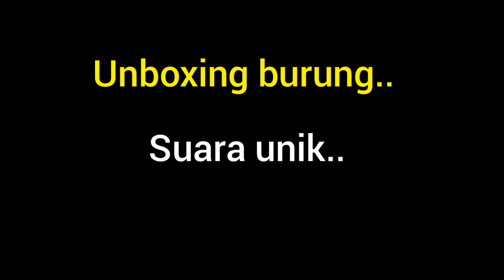unboxing burung pemakan buah buah an!!